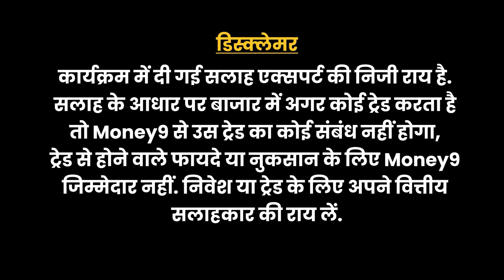क्‍या HUF को उधार दे सकता है कर्ता?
कैसे क्र‍िएट होगी HUF की कैप‍िटल? HUF से ब‍िजनेस करने के ल‍िए कैसे आएगा पैसा? क्‍या स‍िर्फ पति-पत्‍नी बना सकते हैं HUF? इन सभी सवालों का जवाब दे रहे हैं NEXGEN Estate Planning Solutions के फाउंडर डायरेक्टर Dr. Deepak Jain-